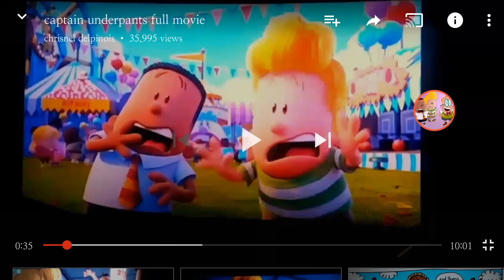Ghetto Captain Underpants how is poopypants still alive LMPO